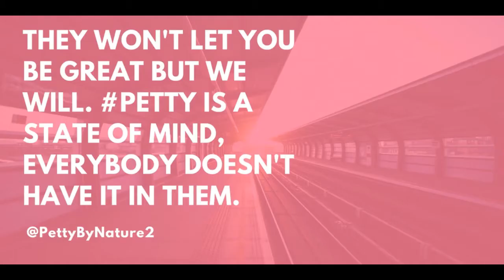Stacie Stiletto || Petty By Nature Pilot Episode || Podcast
Welcome to the pilot episode of the Petty By Nature Podcast hosted by Keyona Spade and Stacie Stiletto. This is our first official episode so we thought it would only be fitting to discuss all things relating to FIRST DATES! Join us as we discuss our first date experiences (or the lack there of), budget friendly first date ideas and a few first date Do's and Don'ts for the dating impaired.

Interested in being a PettyGuest on the Petty By Nature Podcast?

Dealing with relationship issues? Drama at work? You and ya bestie not seeing eye to eye? Shoot us an email and we will review your situation on the show and offer our PettyOpinion on how WE would handle your situation.

Follow Petty By Nature on social media!

Hey Honey! Welcome to my experience.

My name is Stacie Stiletto and I am a girl with big dreams looking to entertain and inspire people one post at a time.  I am a lifestyle vlogger with a focus on SEX, LIES && RELATIONSHIPS and I am currently in an intense love triangle with wigs and makeup. So if any of that tickles your fancy then please stick around and enjoy the show.

If you happen to like what you see then feel free to caress my LIKE button and remember you can tell a friend to tell a friend by stroking my SHARE button.

If I happen to rub you the wrong way then you can talk dirty to me, baby, in the COMMENT section below!

If you made it this far in my description box then we go together now… Heeeey Bae!

Comment “Hey Bae!” down below and lets make this thang official!!!

~muah~

-Stacie

::Video Specs::

Editing Software: iMovie (iPad) && Windows Movie Maker && Filmora